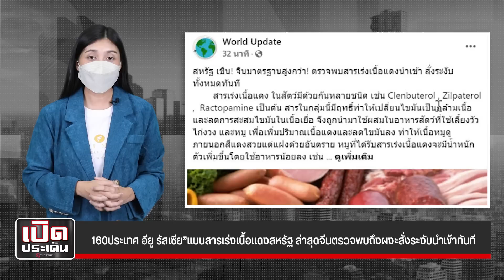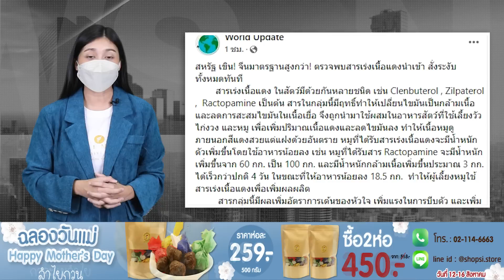160ประเทศ อียู รัสเซีย”แบนสารเร่งเนื้อแดงสหรัฐ ล่าสุดจีนตรวจพบถึงผงะสั่งระงับนำเข้าทันที